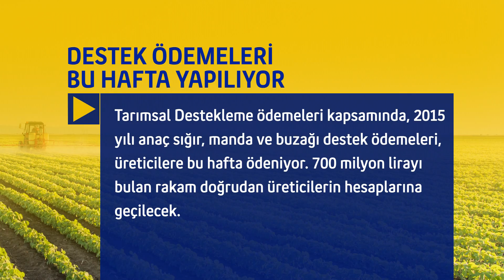ÇİFTÇİNİN GÜNDEMİ 26.04.2016